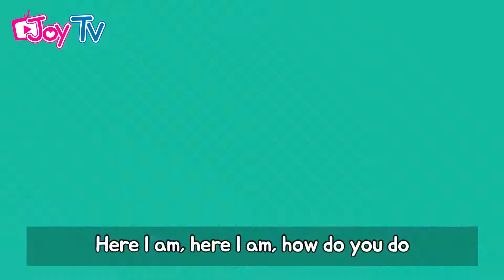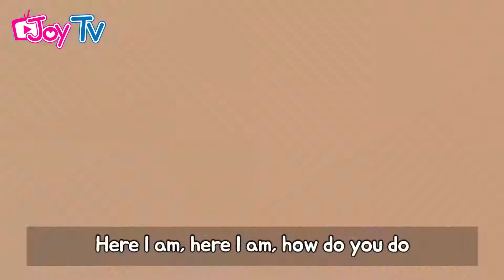Finger Family | Joy TV Character Song | COMICOMI